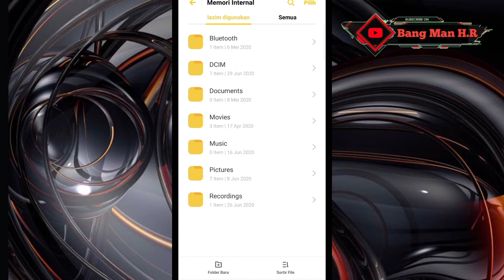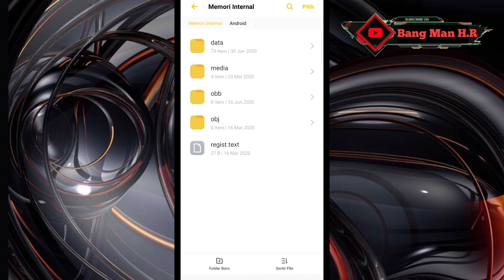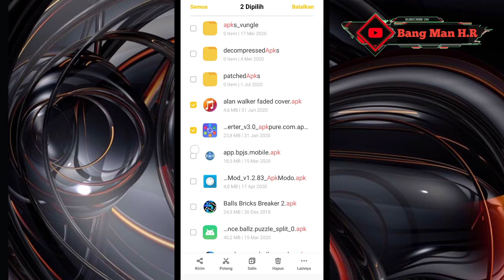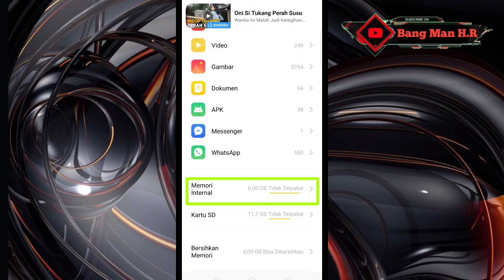Menghapus file sampah tersembunyi yang menyebabkan ruang penyimpanan di hp android penuh | Terbaru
Jika mempunyai android dengan memori internal yang sedikit tentu akan cepat penuh. oleh karena itu kita harus rajin-rajin mengontrolnya.
Terima kasih sudah berkunjung ke chanel ini dan meluangkan waktu untuk menonton video ini.